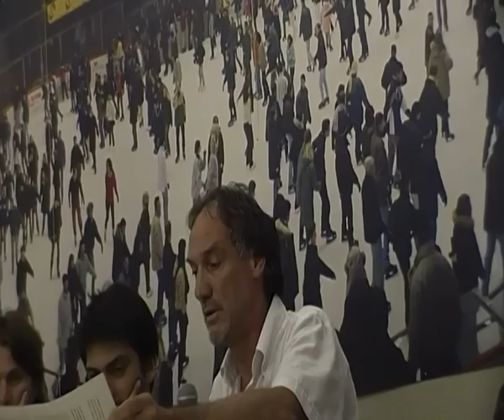ALTANON, il NO documentato dell'assessore all'urbanistica Luciano Perco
Il giorno lunedì 25 giugno, alle ore 20.45, presso il Palaghiaccio di Feltre sarà indetta una assemblea pubblica, aperta alla cittadinanza, per discutere del PI Altanon, quindi prima della seduta del consiglio comunale del 26 giugno.

marco turra
"Neo Local Dolomiti News"
Una voce del Popolo Bellunese, aspettando le Vostre!